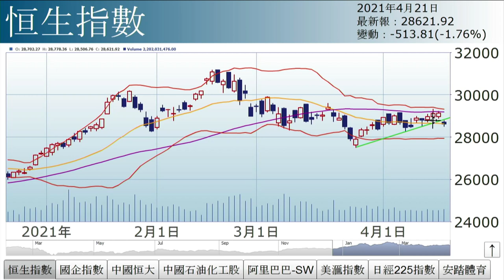【ET講股通】（精華）恒指跌513點失二萬九 後市點睇？（2021年4月21日）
恒指今日跌513點，收報28621點；國企指數跌197點，報10888點。主板成交金額1543億元。港股後市點走？《ET講股通》主持孫運喜為你分析。